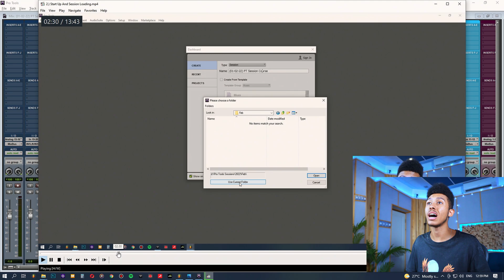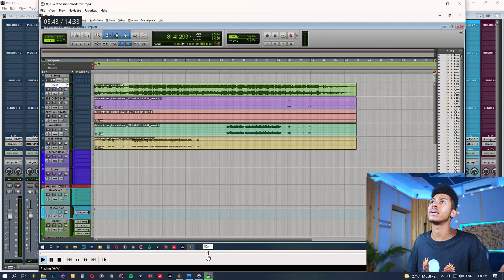Learn Pro Tools FAST (Video Course Out Now) 🌊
Links⚡

Vocal Courses For FL Studio🍀

Extra Links🌊